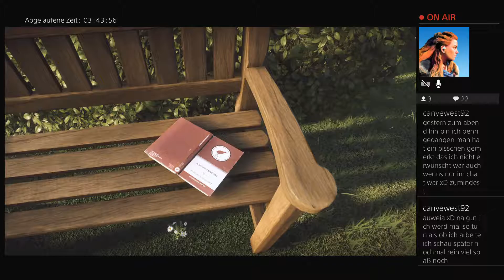Everybody's Gone To The Rapture (Part 15)